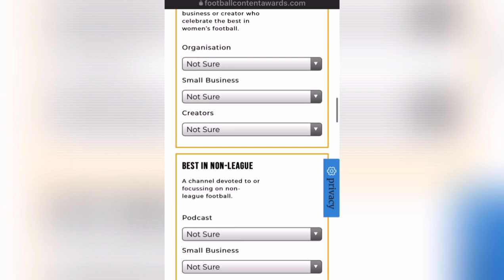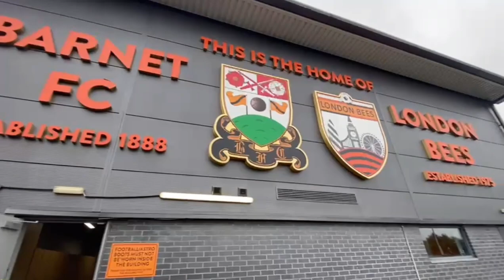500 DAG & RED FANS GO MENTAL at BARNET! - INCREDIBLE AWAY ATMOSPHERE at Barnet vs Dag & Red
INCREDIBLE AWAY END ATMOSPHERE at BARNET 0-2 DAG & RED! - 1,000 DAGGERS FANS GO MENTAL at BARNET!

Barnet 0-2 Dag & Red
Dagenham & Redbridge
Paul McCallum Goal vs Barnet
Josh Walker Goal vs Barnet
Dag & Red Fans at Barnet
Dagenham & Redbridge Fans At Barnet!!!

DAG & RED LIMBS AT BARNET
DAG & RED INCREDIBLE AWAY SUPPORT AT BARNET

Dag & Red INCREDIBLE AWAY SUPPORT